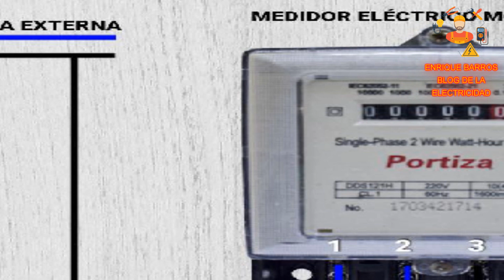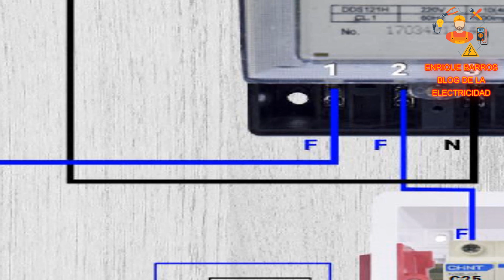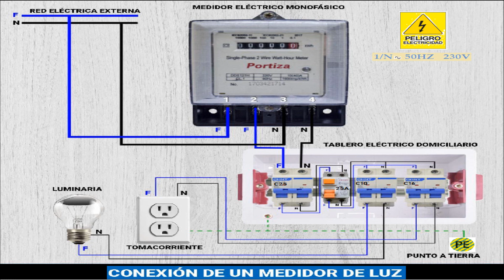Tablero eléctrico domiciliario